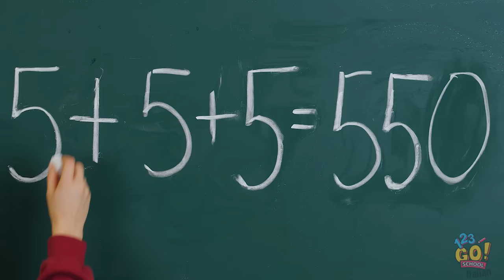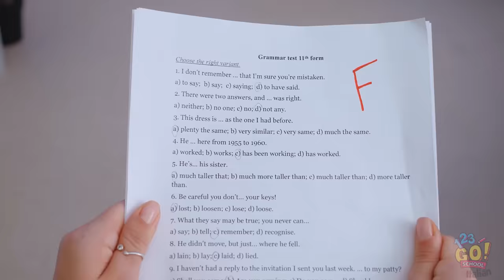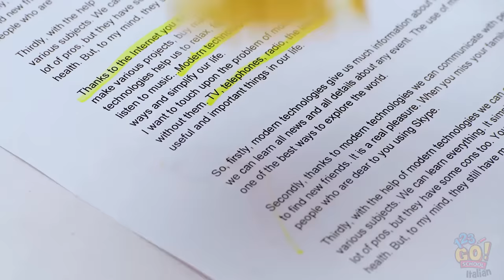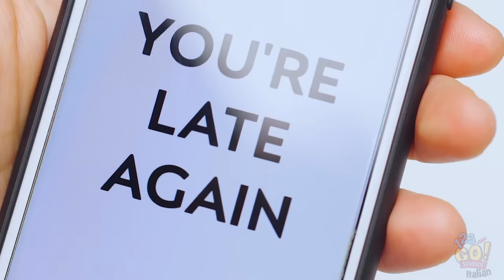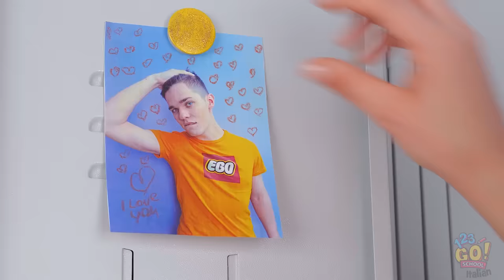TRUCCHI DIVERTENTI E UTILI PER LA SCUOLA! Idee fai-da-te per il Ritorno a Scuola da 123 GO! SCHOOL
La scuola è così noiosa…Non vorresti renderla più divertente?
Beh, allora resta con noi perché ti mostreremo alcuni trucchi geniali fatti apposta per la scuola.
Mettiti comodo e goditi questi divertenti e utili trucchi scolastici!